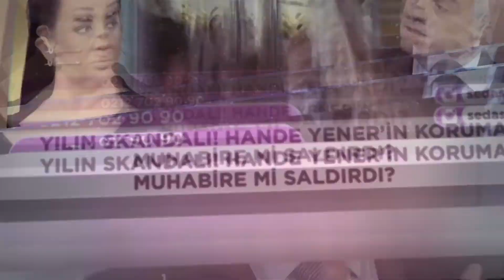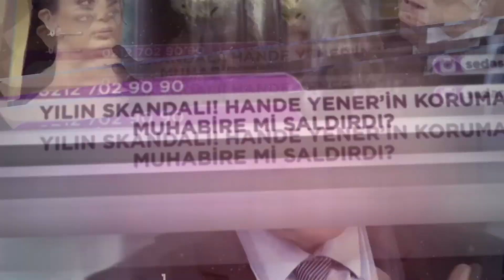BEN SAVAŞ KALAFAT l NEDA TANER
Business Channel Tv'de yayınlanan BEN SAVAŞ KALAFAT  programına NEDA TANER  konuk oldu.

Klinik eczacılık ve akademisyenlik hakkında tüm merak edilenleri,
Neda Taner, kariyerinden söz ettikten sonra tüm merak edilenleri keyifli sohbetiyle sizler için anlattı.